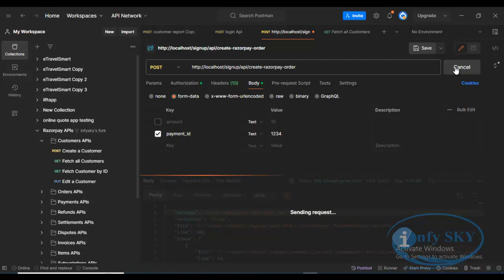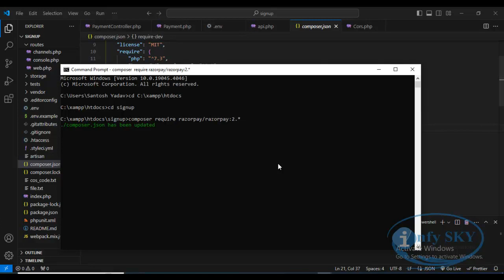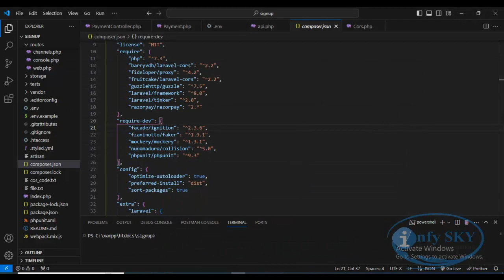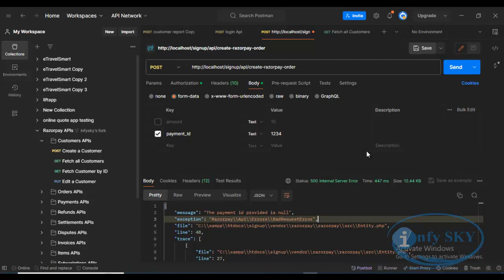[SOLVED] Error Class 'Razorpay\Api\Api' not found | Razorpay integration React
How to use Razorpay API in PHP?
What is Razorpay API?
How do I create a payment link in Razorpay API?
How to install Razorpay in laravel?
How to implement Razorpay in laravel?
Does Razorpay have API?
How do I capture payments on Razorpay API?